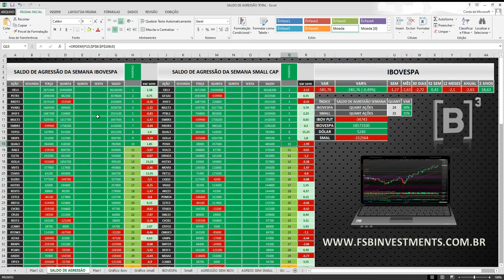Maiores compras do IBOVESPA e SMALL CAP'S quarta feira 27/01